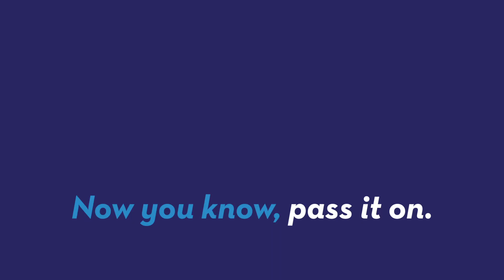Scottish people are getting too fat for cremation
Scotland is dealing with an obesity problem in life and death. Apparently an increasing amount of coffins are too big to fit in furnaces for those who choose to be cremated. Patrick Jones (@Patrick_E_Jones) has the rest.